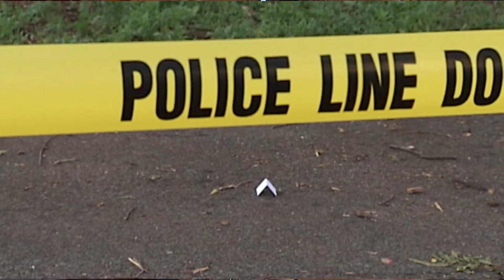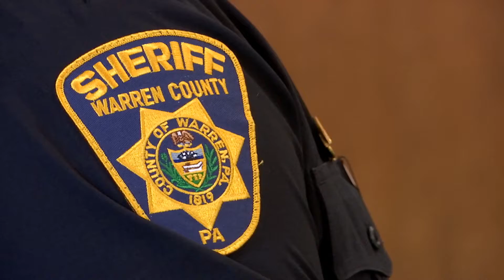Warren County Sheriff's Deputy Honored By U.S. Attorney